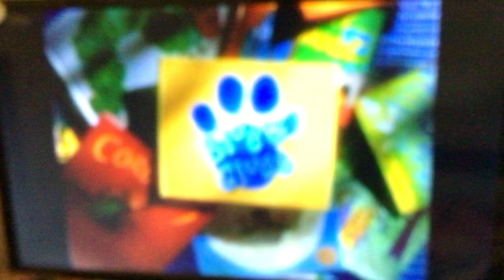Steve intro + pre-16th birthday announcement!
Tomorrow I am turning 16! My mom is gonna be taking me to ichetuckee river with several of my family for a river ride on Sunday! There will be several bc credits including a season 2 one for pre-bday bc marathon!